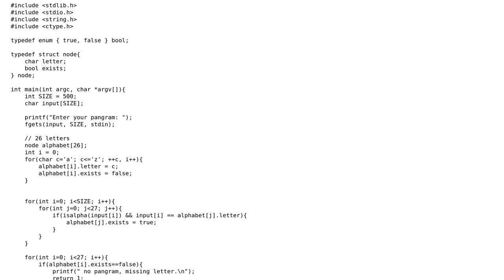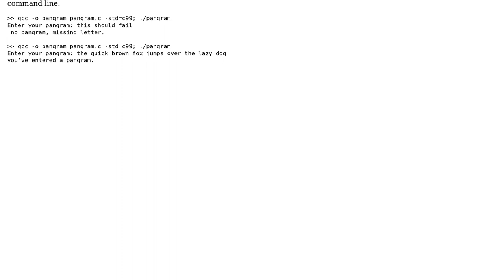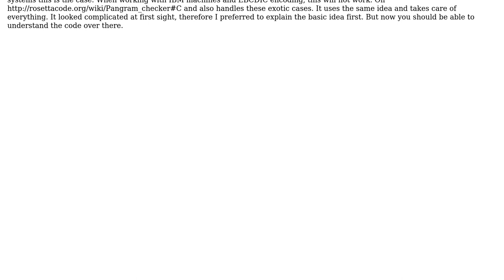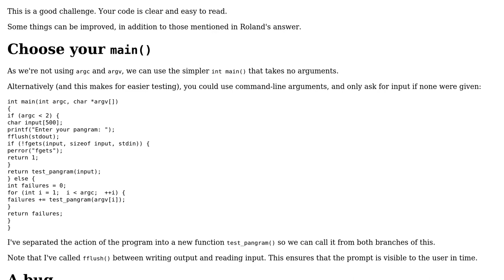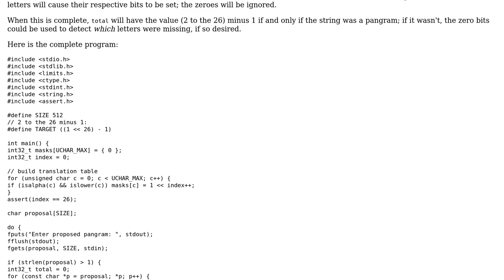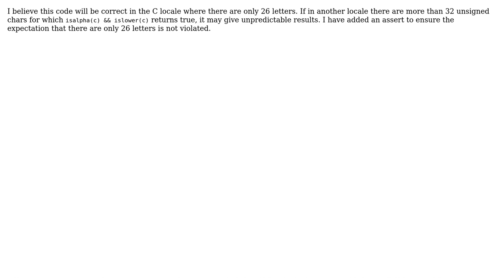Checking for pangrams in C (3 Solutions!!)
Checking for pangrams in C

With thanks & praise to God, and with thanks to the many people who have made this project possible! | Content (except music & images) licensed under CC BY-SA | Music | Images & others | With thanks to user Tony user Toby Speight user Roland Illig user David Conrad user 200_success and the Stack Exchange Network Trademarks are property of their respective owners. You are responsible for your own actions.